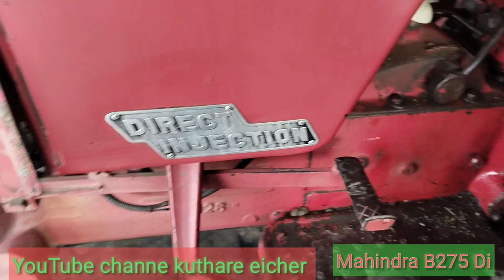mahindra tractor B 275 स्टेरिंग फ्री प्ले प्रॉब्लम सॉल्व कैसे करें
महिंद्रा ट्रैक्टर 275 स्टेरिंग प्री प्ले प्रॉब्लम सॉल्व कैसे करें
महिंद्रा ट्रैक्टर 275 स्टेरिंग प्रॉब्लम
महिंद्रा ट्रैक्टर 275 अगले पहिए बबलिंग क्यों करते हैं
महिंद्रा ट्रैक्टर 275 फ्रंट एक्सल
महिंद्रा ट्रैक्टर
महिंद्रा ट्रैक्टर रिपेयरिंग वीडियो
ट्रैक्टर रिपेयरिंग वीडियो
थायराइड एंड
टायर आर्ट एंड फिटिंग
थायराइड कैसे खोलें
टायर अटेंड कैसे फिट करें